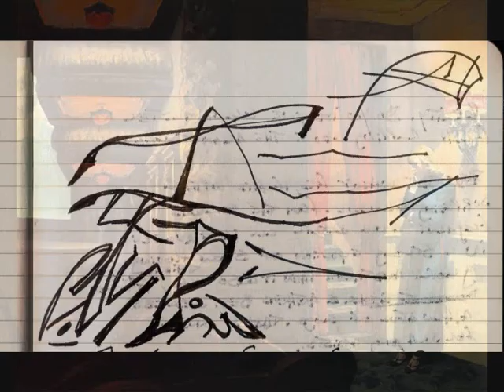Liars - The Other Side Of Mt Attack (SEL Photo Mix)